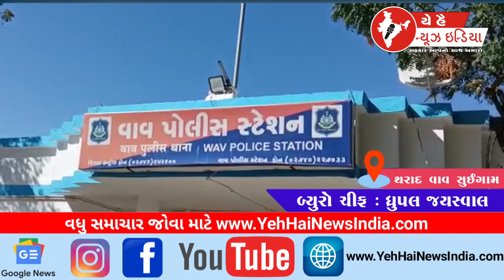સગીરા સાથે દુષ્કર્મઆચર્યું હોવાની ફરિયાદ...! Complaint of molesting Vav Sagira...!